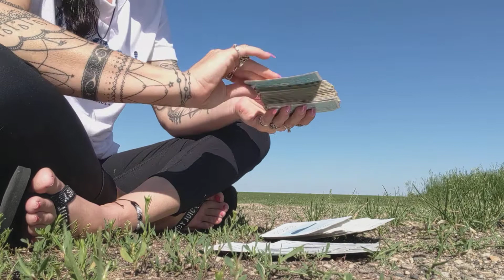June 2022: Sagittarius ♐🏹 Bird message. phone got hot 🔥 and shut off